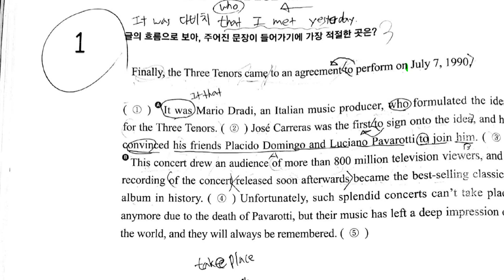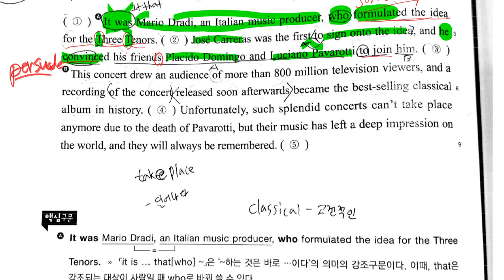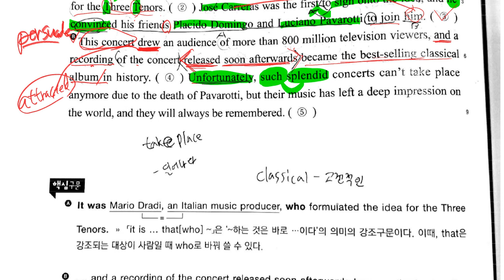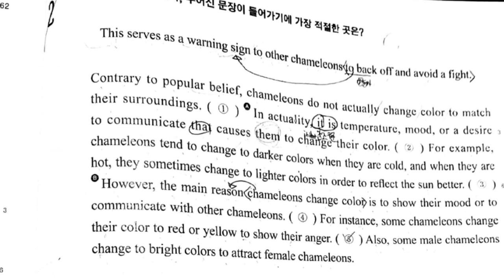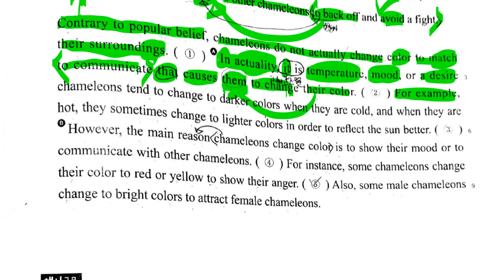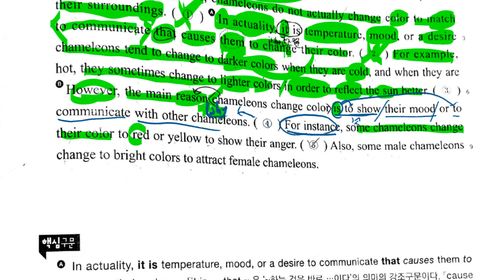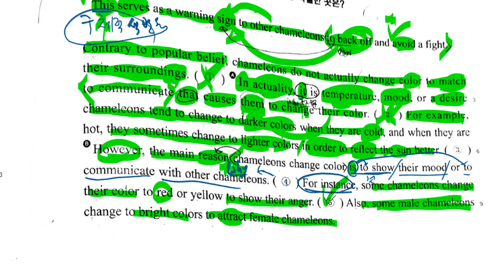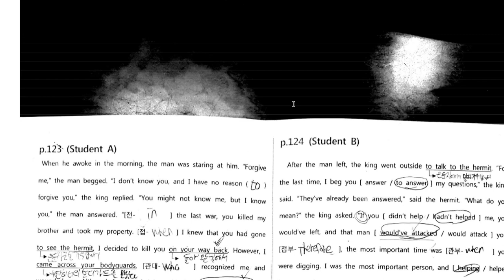고1 2019 09 29